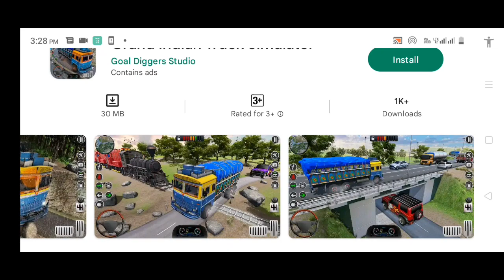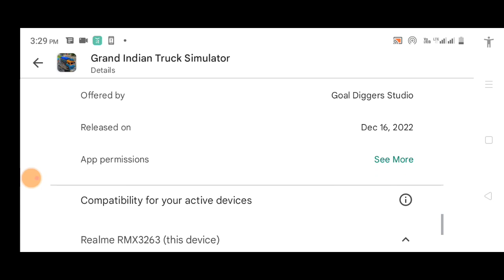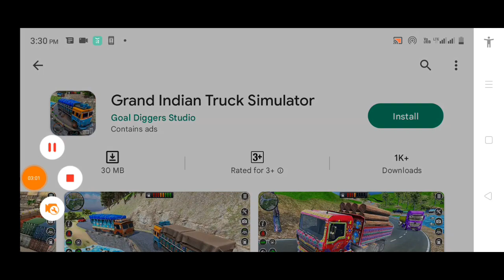New Indian Track Game Release || Indian Truck Game Download Play Store || New Track Gameplay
Indian cargo truck with truck driver to enjoy truck driving in indian truck game

Goal Diggers Studio Presents top new indian truck simulator driving games 2022. Real truck transport simulator on uphill mountains truck driving game. Drive truck cargo truck driving simulator from one city to another city, drive top truck cargo carefully to its next station. Us truck games on mountains are too tricky, uphill environment with new indian truck offroad games or with us cargo truck simulator is amazing. Truck games truckers of india is totally free to play truck game and an mind blowing concept of truck driving games and truck parking games. In this real truck transport simulator, each level of indian truck has different task to achieve and different cargo to transport simulator.

Real Indian Truck Driving Simulator Offroad truck driver game

In this truck games truck driving games, you have to become an expert lorry indian truck driving 20022 to select this challenging offroad cargo truck game . Indian wood transporter driver 2022 truck offroad driving game is a realistic indian transporter truck is free driving simulator 2022. This heavy indian cargo truck offroad drive sim 2022 games have realistic control of ultimate truck simulator and multi camera view is all around the object or offroad transporter truck in city and offroad driving games. In this truck simulator: driving games, driving of offroad city modern truck driving adventures game. As you are an indian truck driver to achieve the big truck games mission with in limited time. In truck transport simulator 2022 truck driver, load your cargo and reach at station and earn coins to buy new indian truck driving games.

Cargo Truck Driving Simulator 2022

Are you looking for cargo offroad truck driving games? Then these Indian Truck simulation games 2022 is for you. USA truck driving game with Offroad Cargo Truck Driving Simulator 2022. This new offroad truck simulator games, Indian Cargo Transporter Game is for Indian Truck Transportation Driver who does not feel fear to drive through dangerous tricky tracks in hilly areas in truck wala game. This is best crago truck simulation games in the category for top cargo truck driver and indian cargo driving simulator 2022. This game is for real truck drivers for the players of indian cargo games truck 2022. In this Lorry Indian Truck Simulator, Offroad Cargo Truck Driving games, drive as an indian trucker. Truck driving simulator and truck simulation games 2022 are famous now a days. As you are a indian trucker, to achieve the grand truck games missions. Indian transporter driver, You have to carry and load cargo napsack and reach to the destination and earn more coins in indian truck driving games. In this truck transporter games 2022, Drive cargo multi truck Europe to become an expert lorry transporter trucker 2022 an cargo truck driver, missions by driving through uphill hilly tracks.
Truck wali game or truck wala game inn truck chalany wala game

This truck off road driving and USA truck cargo simulator, has multiple to levels play. In this truck driving game and pro truck driving simulator. This euro truck simulation games 2022 and highway truck driving sim, specially designed for euro truck driving games lovers. Start your truck driving simulator, Are you ready to become a crazy truck cargo driver or real euro truck driving car game. This usa cargo truck sim games with multi American truck driver become a expert usa truck real driver in this Indian oil tanker transport Cargo Truck Driver 2022. You can unlock more new cargo trucks by completing highway roads motorway trip cargo truck adventure game levels. Various truck simulator driving games 2022 and cargo delivery crazy truck wala game.